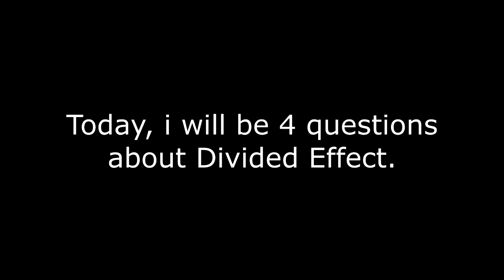The 3 questions about Divided Effect Read Desc